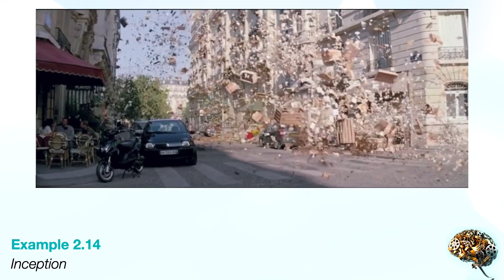CH2 EX14 [Film Music: Cognition to Interpretation] - Inception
In Inception, Ariadne’s first dream functions as a key moment in the film—via this awakening transference from what seems to be non-diegetic music to diegetic music, we learn (perhaps subliminally) to find our way through the protagonists’ dreams.